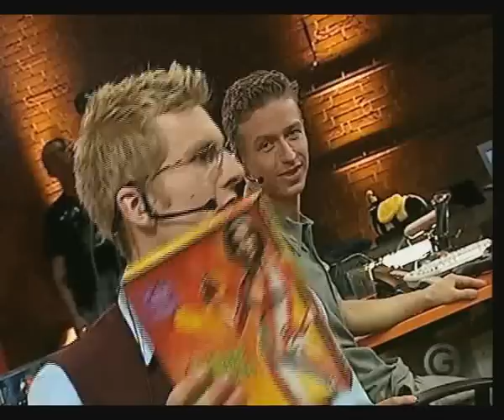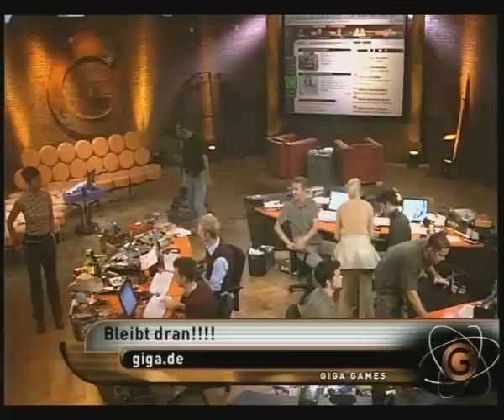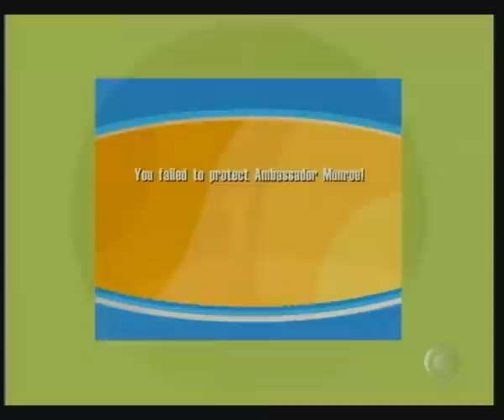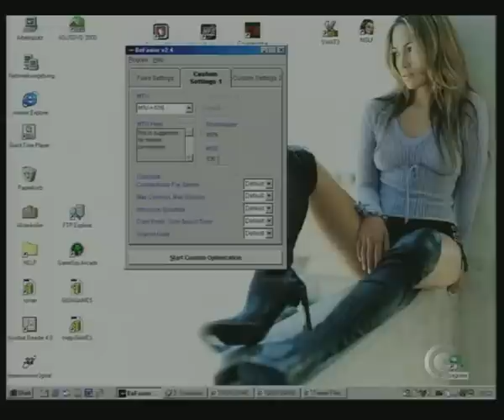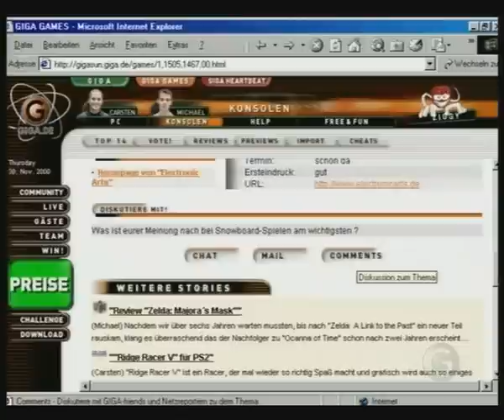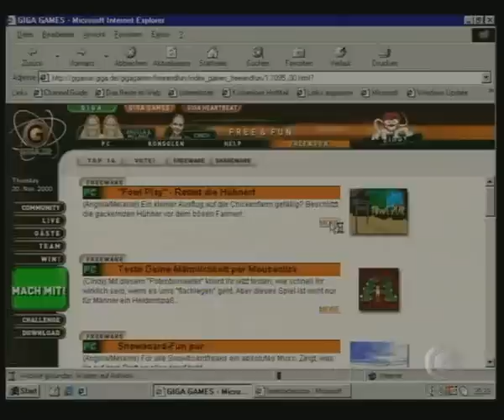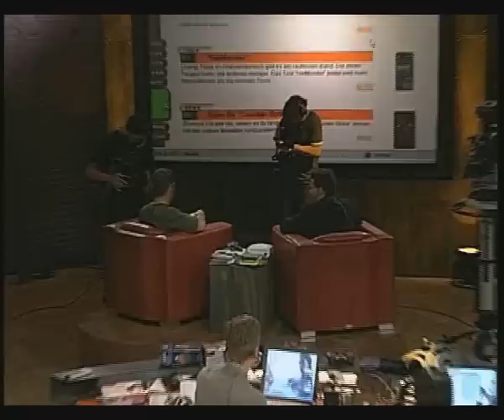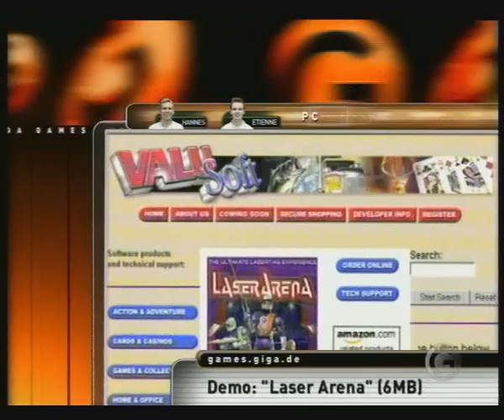Erste Sendung GIGA Games 30.11.2000 Part 1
Simon, Budi, Etienne und Nils starten ab dem 15.01. ihren neuen Sender!